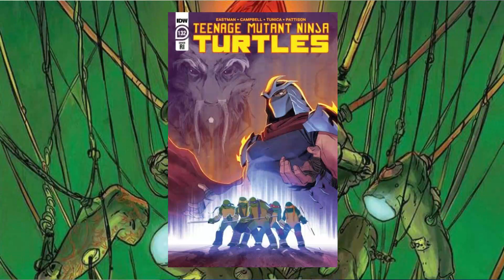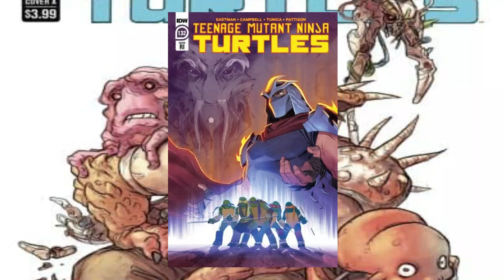tmnt idw issue 132 breakdown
Today I will be breaking down issue 132 of the idw teenage mutant ninja turtles